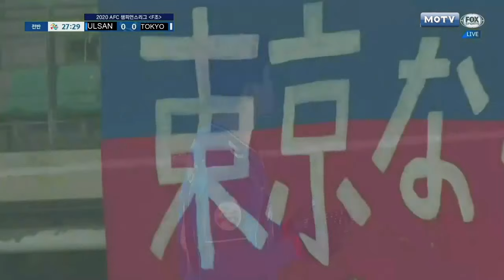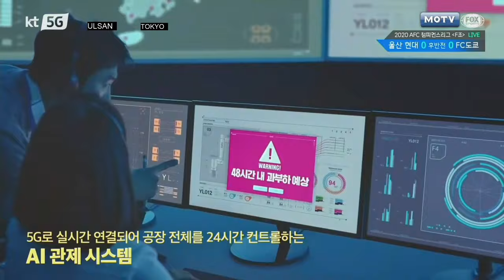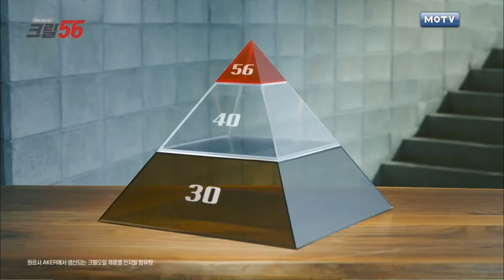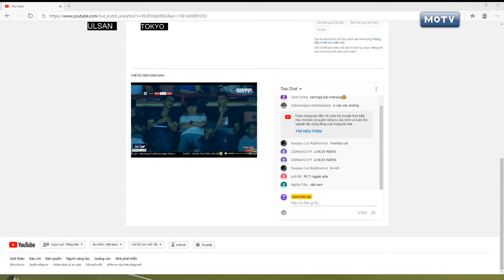Ulsan Hyundai vs FC Tokyo | AFC Champions League 2020 AFC 챔피언스리그 - 울산 VS 도쿄FC東京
ULsan vs FC東京